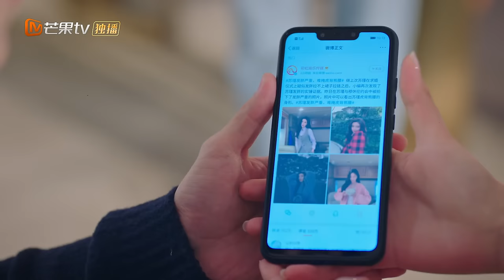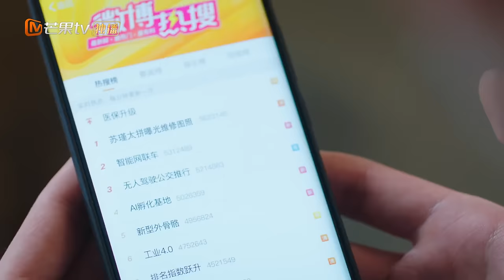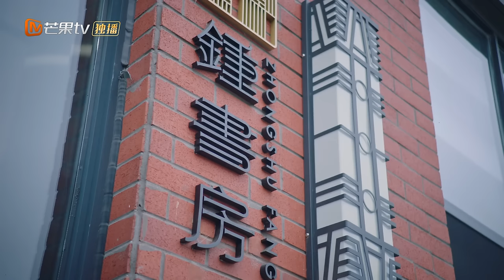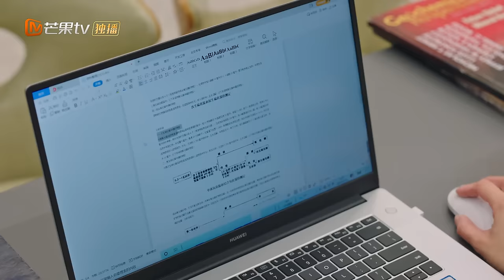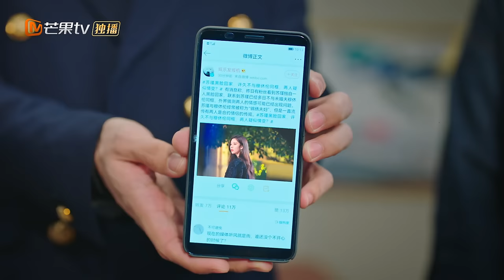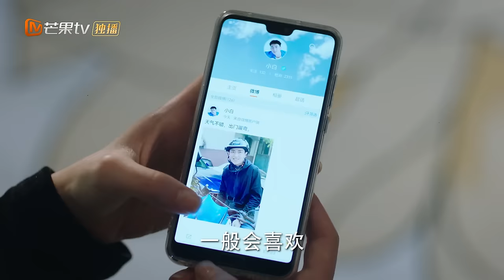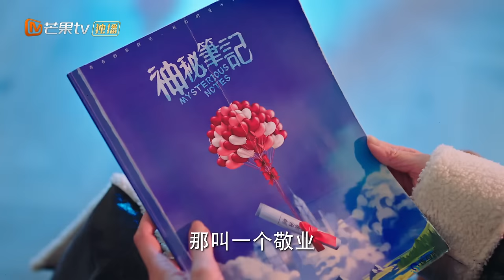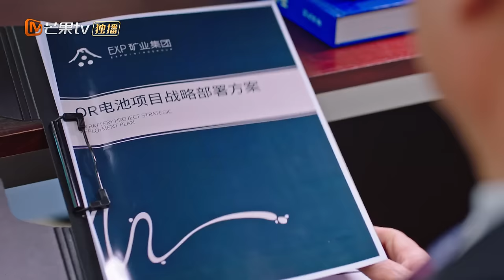【ENG SUB】《爱的勘探法》EP3：苏纪时大秀身材受到商家青睐｜🔨锤子夫妇一锤定爱欢探真心💗 Exploration Method of Love | MangoTV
关注《爱的勘探法》剧集列表，🔨💑和锤子夫妇一起勘探甜爽气泡水爱情！🍑

剧情简介：
靠一把地质锤闯天下的女博士苏纪时，阴差阳错下“替妹上岗”，不得不扮演成为一名女艺人。除了事业上层出不穷的“幺蛾子”外，最让她烦心的还是履行和“甲方”——EXP矿业集团总裁穆休伦的“情侣合约”。而另一边，原本只为应付母亲催婚的穆休伦，竟开始对这个独立飒爽的女生产生了好感，但此时穆休伦发现了苏纪时身份的秘密，这场势均力敌却由一个谎言开启的爱情故事将会如何收尾？

导演：邱钰
演员：高瀚宇、宋妍霏、丞磊、林子璐、臧一人、石洁茹